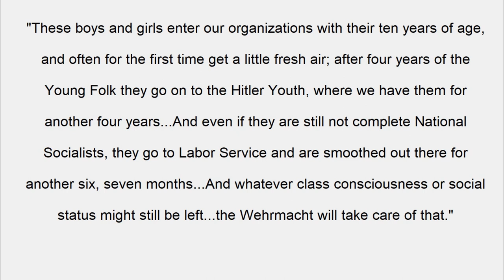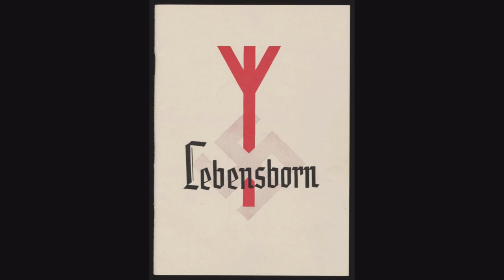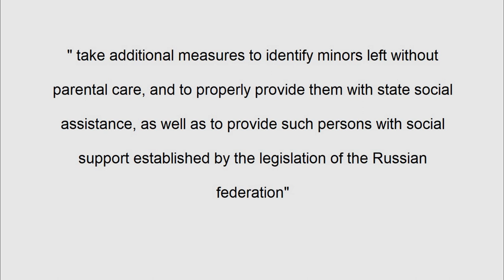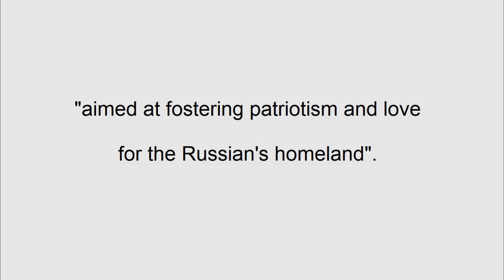DISCOVER How much RUSSIA is like NAZI Germany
Russia is becoming more and more like NAZU Germany every day